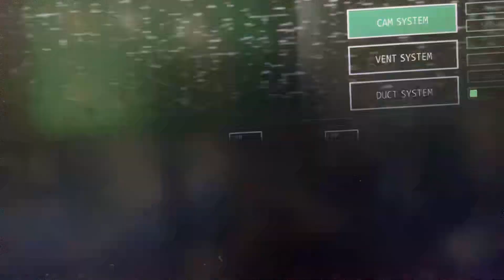Ultimate custom night but Freddy, Chica, and Bonnie only